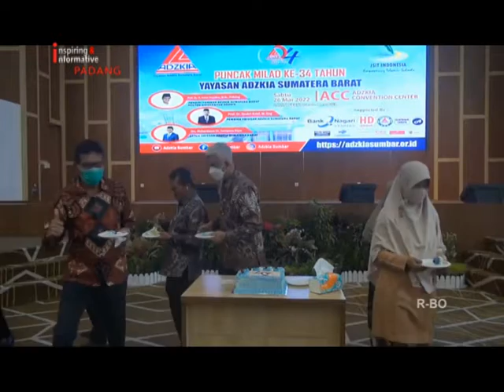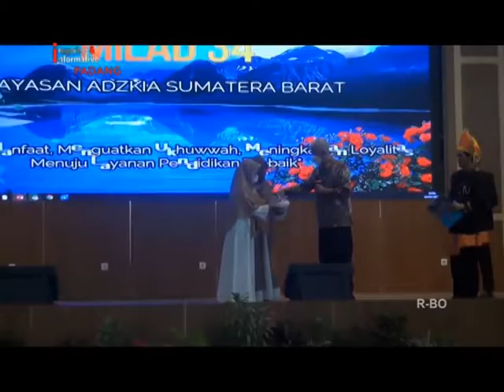MILAD YAYASAN PENDIDIKAN ADZKIA KE 34